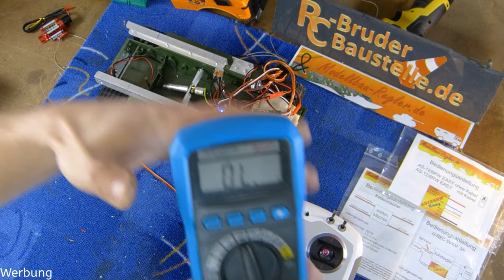Anleitung Tutorial Endlagen Add-On Endabschalter Stoppschalter Modell-Regler.de Funktion und Einbau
In diesem Video zeige ich euch kurz und knapp wie das Endlagen Add-On von Modellbau-Regler.de eingebaut und verwendet wird.

Meine Werkzeuge, Elektronische Bauteile, Verbrauchsmaterial und mehr: